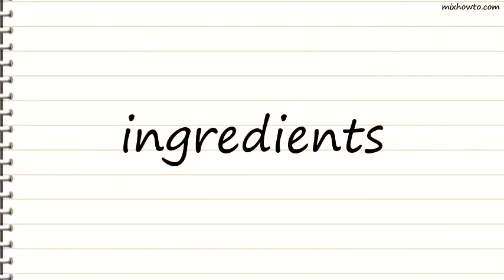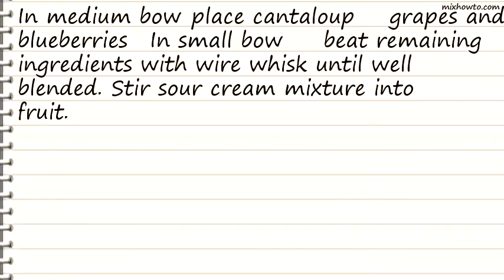Recipe Fresh Fruit with Orange Sour Cream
INGREDIENTS:
●2 cups cubed cantaloupe
●1 cup seedless green grapes, halved if large
●1 cup fresh blueberries
●1/2 cup sour cream
●1 teaspoon grated orange peel
●1 tablespoon sugar
●1 tablespoon orange juice